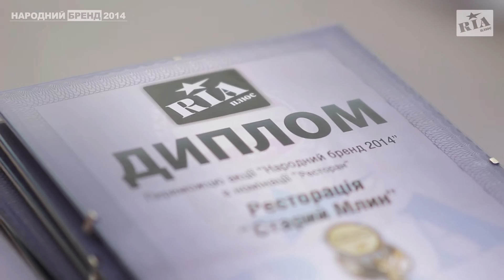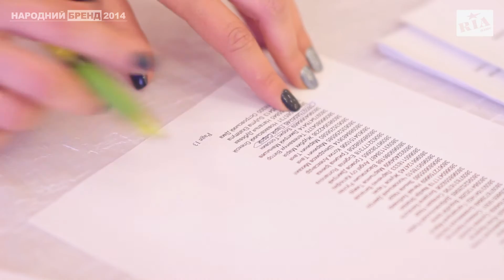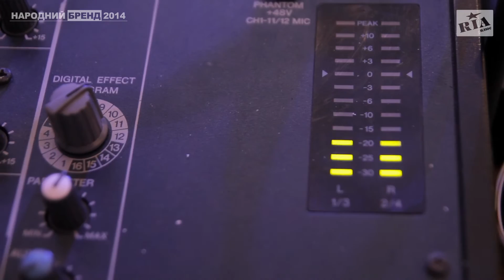Народний Бренд 2014 Тернопіль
10 років Народному Бренду Тернопіль